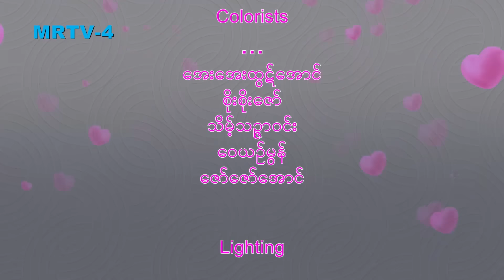ချစ်လှစွာသော [Epi 66 / Seg 3] | MRTV-4 ဇာတ်လမ်းတွဲ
သဲတုန်ကို ဆေးမှားပေးတဲ့သူကိုဖော်ထုတ်ဖို့ ဒေါက်တာမြတ်ဇော်က ဆေးရုံဝန်ထမ်းတွေကိုခေါ်မေးပြီး ဆေးကောင်တာကဝန်ထမ်းက ဆေးမှားပေးဖူးတဲ့အကြောင်းသိသွားခဲ့တယ်။ ဒေါက်တာမြတ်ဇော် ဖော်ထုတ်ပေးလို့ တရားခံဖမ်းမိသွားတယ်ဆိုပြီး သဲသဲတို့တွေ ပျော်နေကြတဲ့အချိန် ဒေါက်တာမြတ်ဇော်ကတော့ သူ့အကြံအစည်တွေအောင်မြင်သွားလို့ ကျေနပ်နေပါတော့တယ်။

Cast : ထပ်ဆင့်အကယ်ဒမီ ဇင်ဝိုင်း၊ ထပ်ဆင့်အကယ်ဒမီ မို့မို့မြင့်အောင်၊ စည်သူဝင်း၊ ဝင့်ယမုံနိုင်၊ မေဆူးမောင်၊
လင်းမြတ်၊ ဈူးဈူးဈာန်၊ ရွှေစင်ဝင့်ရှိန်၊ ဆုဝတီ၊ သံစဉ်ဆည်းဆာ၊ ညီနန္ဒ၊ ဇင်မျိုး၊ စိုးမိုးကြည်၊ ကောင်းမြတ်၊ ဂွမ်းပုံကြီး၊ ဖြိုးရာဇာနိုင်၊ မာန်ဟိန်း၊ ဟန်ထက်ဈာန်၊ ဧဇရ၊ ဆက်ရန်နိုင်၊ ကလေးသရုပ်ဆောင် - မြတ်မှူးဝတီကျော်၊ ဘုန်းမြင့်မြတ် နှင့် သရုပ်ဆောင်ပေါင်းများစွာ...

Genre : Drama, Romance
Director : ဒါရိုက်တာ အိအိခိုင်
Production : နိယျာယန ရုပ်ရှင်နှင့်ဗီဒီယို ထုတ်လုပ်ရေး
Channel : MRTV-4